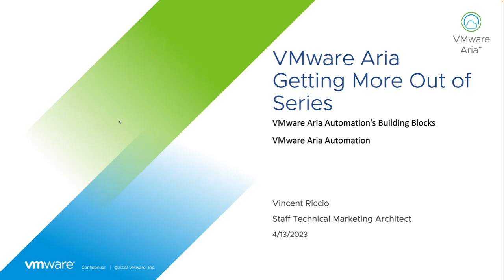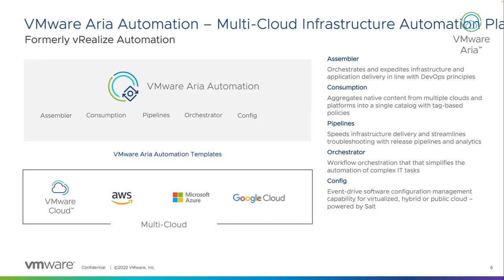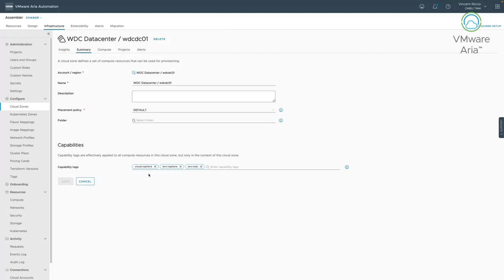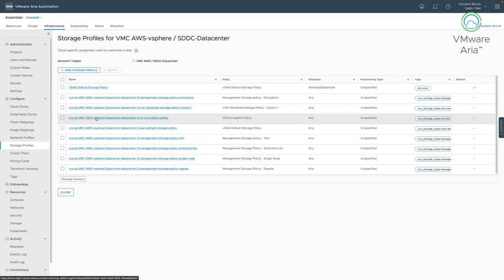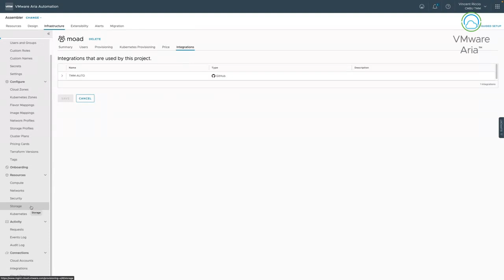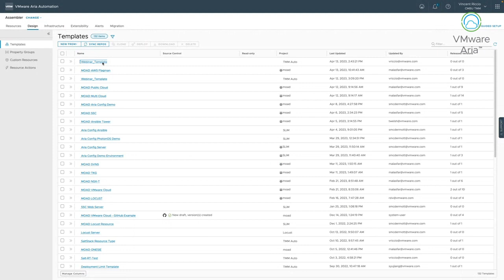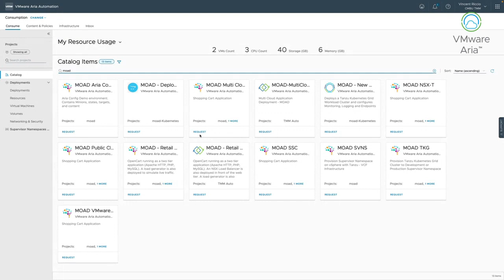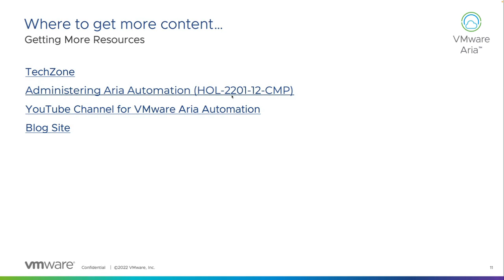VMware Aria Automation’s Building Blocks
Build the Cloud. Come along on a journey to automate the delivery of applications and services! Learn how to build, consume and setup cloud infrastructure using VMware Aria Automation. This session will also cover best practices for the creation of templates, tagging strategies, onboarding and more.